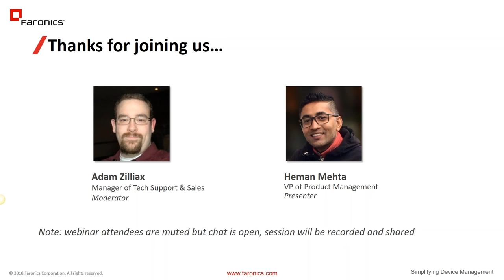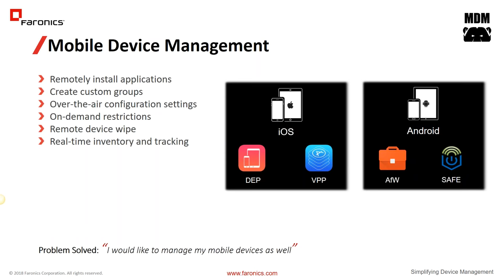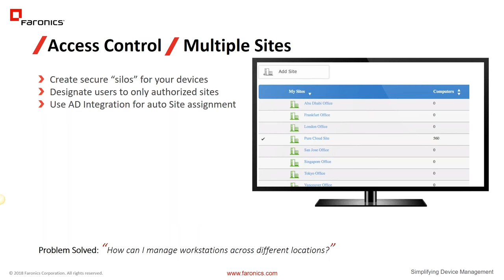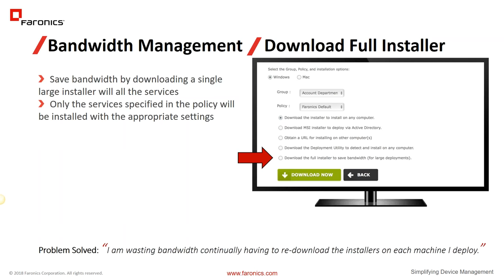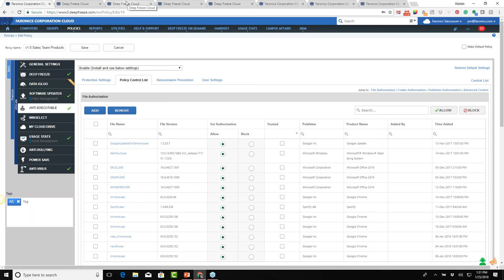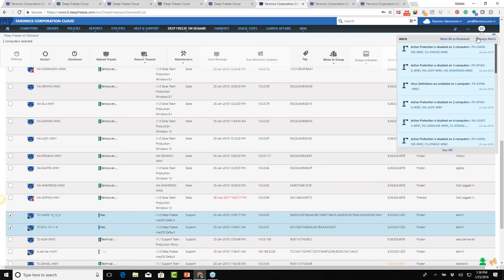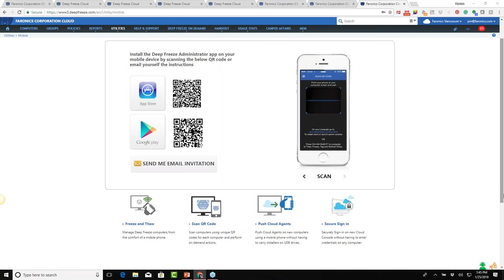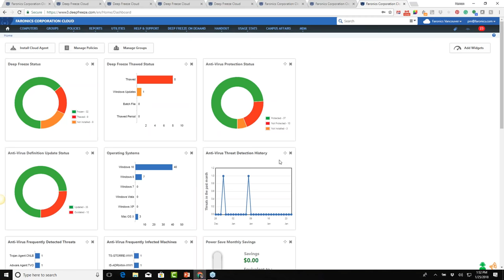Webinar: How to Best Leverage Deep Freeze Cloud to Manage your Devices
As a Deep Freeze Cloud administrator, you've been tasked with managing your devices but sometimes you wonder if you're fully utilizing the platform. Wouldn't it be great to know you're up-to-date on the latest enhancements? Now, you can.

In this webinar, we'll walk you through the basics as well as discuss some of the more advanced options to ensure you're taking the best advantage of your Deep Freeze Cloud platform.

We'll cover:
- Deployment options available to you and when to use which option.
- Relay or no relay? Cache server or no cache server? When should you use these intermediary utilities?
- User Management and Sites best practices - ensure your administrators are only accessing the devices they're allowed to.
- Dashboards - so many dashboards, making sense of when to use which dashboard
- General overview of the latest enhancements.